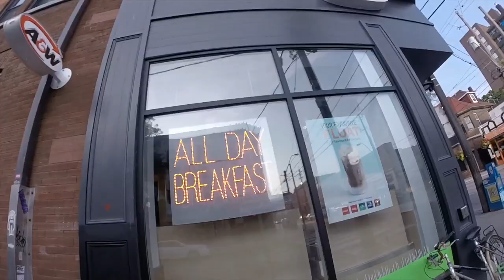HACKS PARA SOBREVIVIR EN CANADÁ CON POCO DINERO $ 🍁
En este video les comparto un poco de mi experiencia en Canada y tambien algunos hacks para venir aca con poco dinero :D SUSCRIBETE PARA MÁS VIDEOS Y SE PARTE DEL
ENTRA A PARA TRAMITAR TU ETA
VISITA ESTOS CANALES